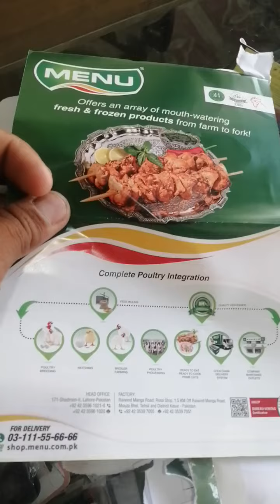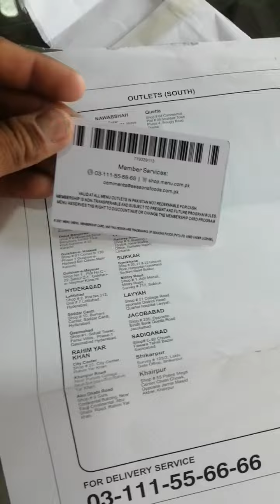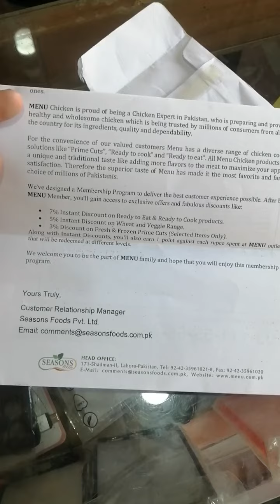menu card | how to apply menu discount card | menu products | menu card delivery